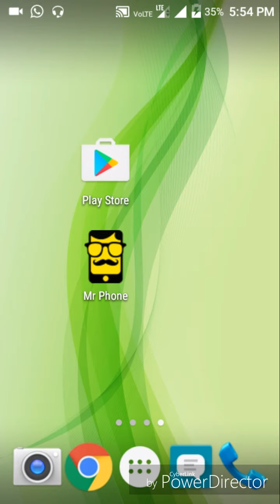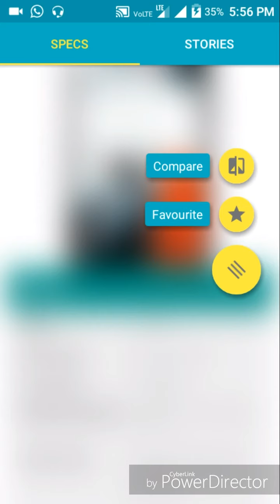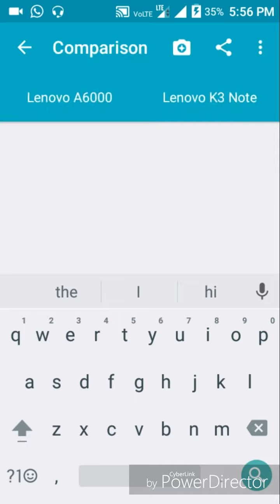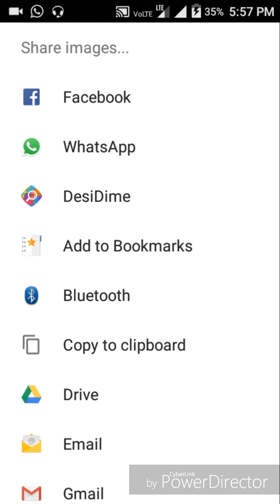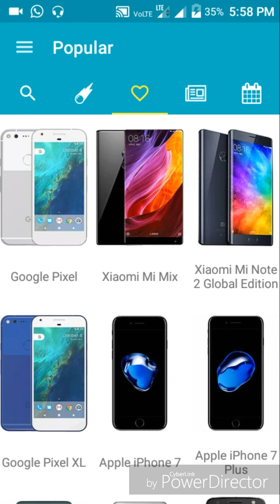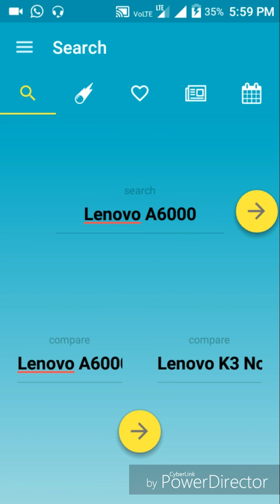Search and Compare All Mobile Specifications Android App in Tamil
Mr Phone is the best mobile finder app to search for and discover mobile phones and tablets. You can browse through our extensive content database of products and features. It is your digital smartphone encyclopedia, a phone and tablet finder that helps you search and find the latest and best mobile phone to suit your need. It also helps you in comparing phones & present the comparison data in an easy and fun way. We have used high quality images, product specifications and categorized brands like Apple, Nexus, Samsung, Motorola, Huawei, LG, Microsoft, Lenovo, HTC along with various other details.